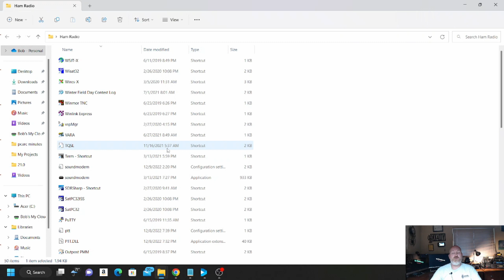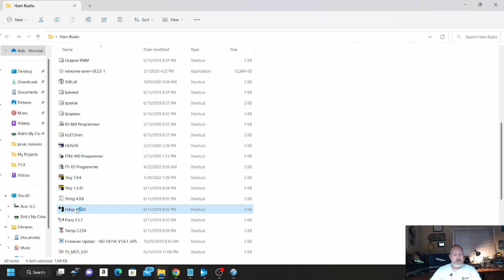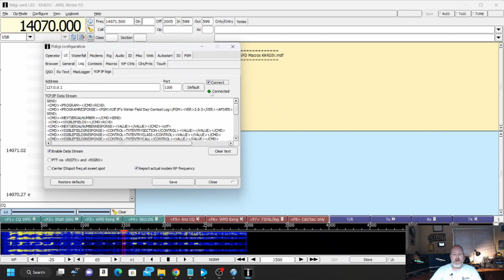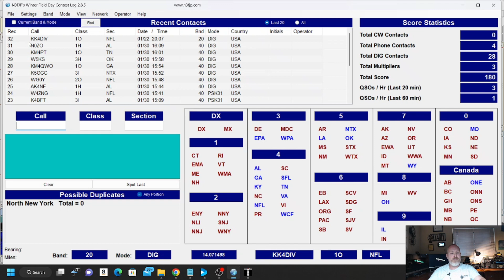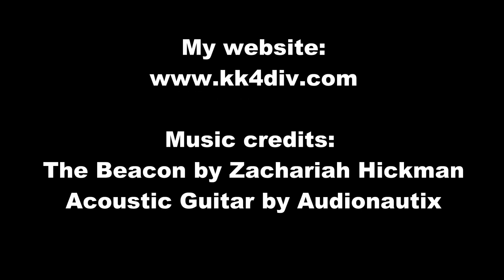N3FJP and FLdigi: easy WFD logging for digital modes.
Just a short video on how to get FLdigi and N3FJP logging software to communicate for easy logging.

for more content.

Links to purchase some of the gear I use can be found

 -Bridgecom Systems:  Take a look at their great DMR radios and hotspots

Camera equipment:
GoPro Hero 8 Black (while adventuring or outdoors)
Canon Vixia HF R800 (in the studio)

Editing software:
Corel Videostudio Ultimate 2018

My favorite radio equipment for outdoor portable ops or RaDAR:
Radio: Icom IC-705
Tuner: Elecraft T1 tuner
Antennas: Chameleon F-Loop magnetic loop antenna (does not need a tuner)
          End fed antenna with 9:1 unun (needs tuner)
          Sotabeams Bandhopper 20/30/40 linked dipole
Digital software: FLDigi and WSJT-x